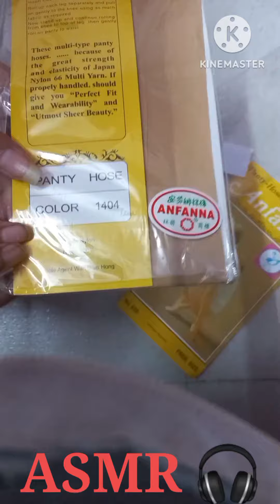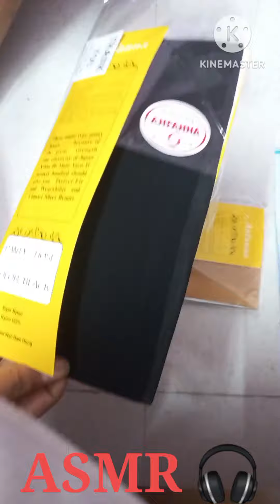Stocking Review From Flipkart / फ्लिपकार्ट से ऑर्डर की Stocking का फुल रिव्यू